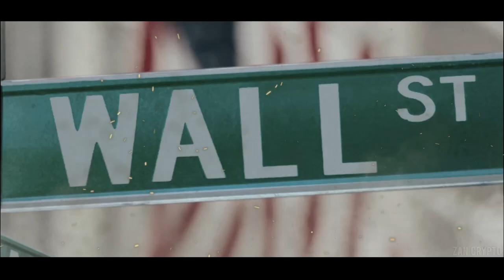ICT Motivation - You Will Become Wealthy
@InnerCircleTrader ICT Motivational video. You will become a wealthy trader.

🔶Trade on Bybit ($4550 Bonus + ZERO trading fees on Spot + Free $100 Trading position )